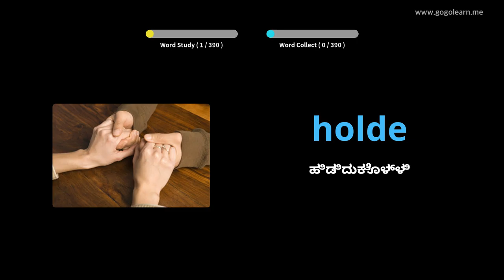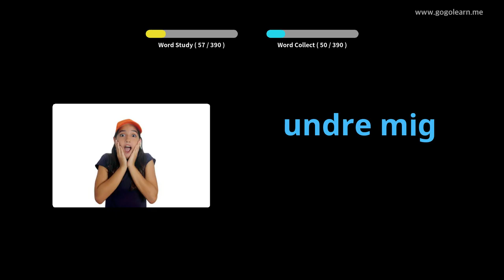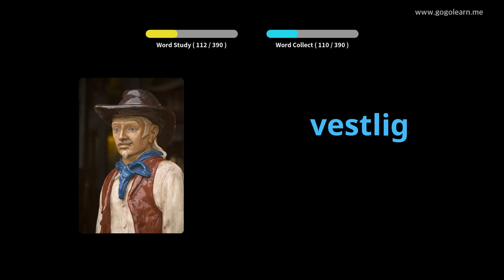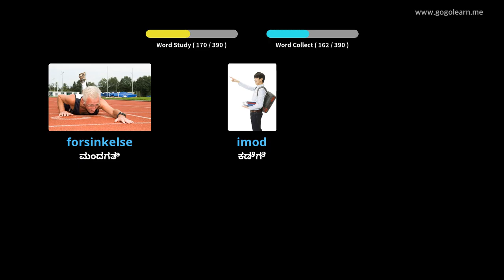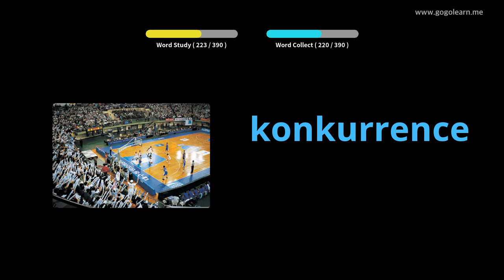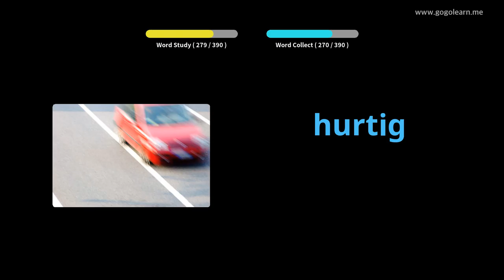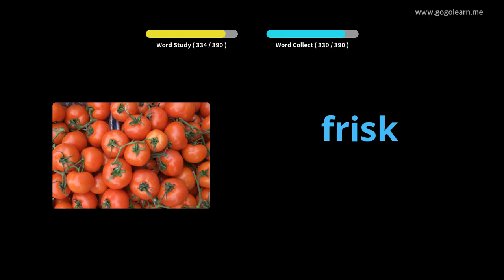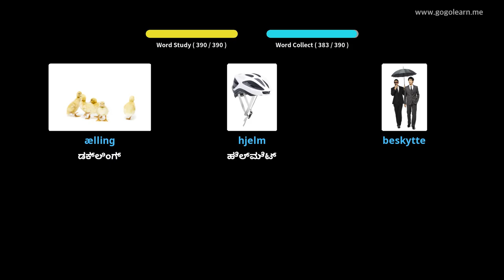ಡ್ಯಾನಿಶ್ ಶಬ್ದಕೋಶ ಮಾಧ್ಯಮಿಕ ಶಾಲೆ 2 |Golearn